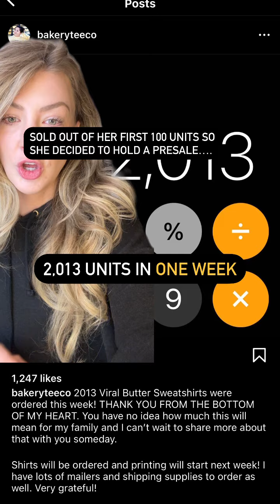Selling Heat Press Apparel Made This Store a Fortune on Shopify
In this video, I share the incredible journey of selling heat press apparel on Shopify and how it transformed this woman's financial situation. Discover the step-by-step process she followed to build a successful online business, from choosing the right heat press equipment to designing eye-catching apparel that sells.

Learn the insider tips and tricks on how to market your products effectively, optimize your Shopify store for maximum conversions, and leverage social media to reach a wider audience. Whether you're a beginner looking to start your own venture or an experienced seller wanting to boost your sales, this video is packed with valuable insights that can help you make a fortune in the heat press apparel niche.